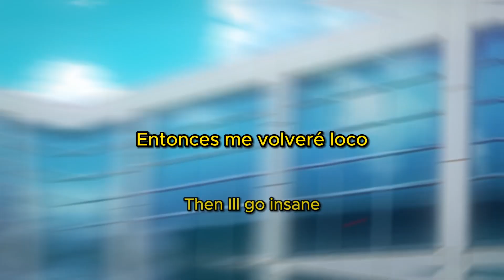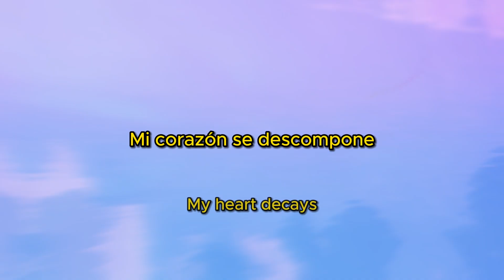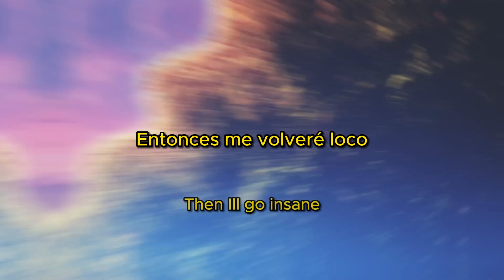dom x owtiss - it's all the same (Sub. Español & Lyrics) (AMV)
Apoya a dom

Prod by victxrw & yeezo

Anime:
Sound! Euphonium 2
Hibike! Euphonium 2

Horimiya

Tamako Love Story (2014)

Lyrics

My grass is full of snakes
You flourish, my heart decays
Id rather die this way
I guess that never changed
It never goes my way
Ill always end up breaking
Then Ill go insane
Its all the same at the end of the day

I worry bout the same things I dont care about the next day
I dont think ill ever change
I dont wna stay awake
I dont wna ever think
Everything is all the same
Does it rly even matter if I try
Everytime u talk its the same old lies
Now im counting down til the day I die
Every single day I just waste my time

Wish i could change
But I know ill stay the same (the same)
N I wont talk ill endure the pain (decay)
Everyday til I go insane (insane)
Wonder when ill finally break (break)
Things never go my way (wake up)
Getting tired of always saying it (saying something)
Well I guess its okay.. (okay)
Cuz its all the same at the end of the day!